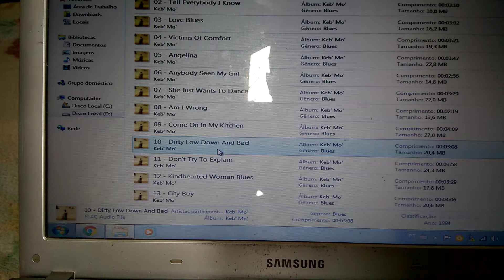Onkyo TX-SR501 + Infinity Primus P363 (Keb' Mo)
Onkyo TX-SR501 + Infinity Primus P363
Keb' Mo' / Dirty Low Down And Bad